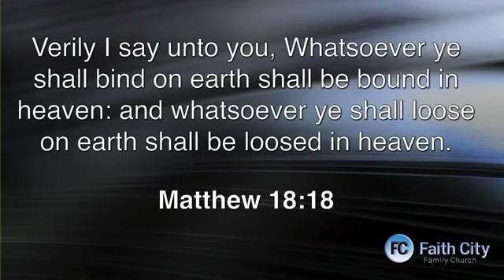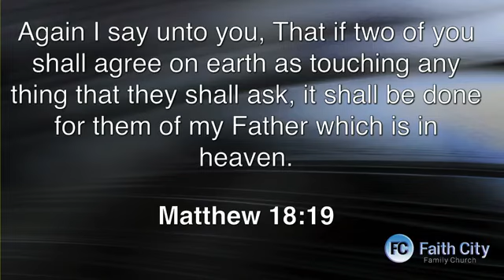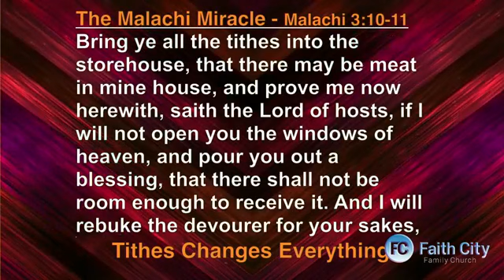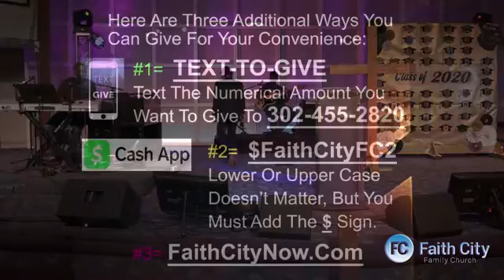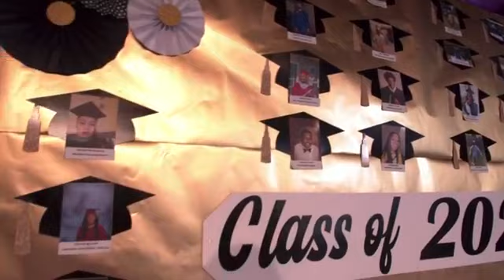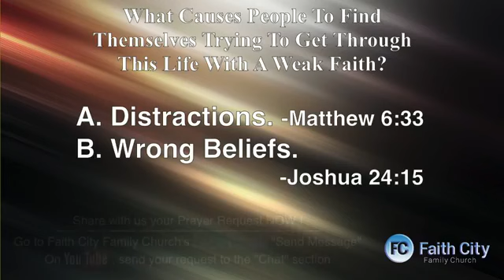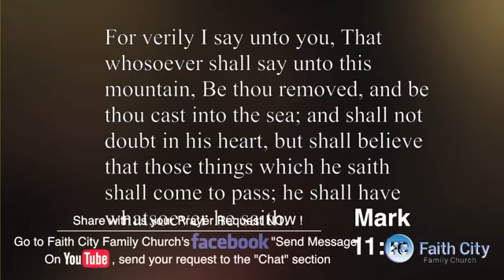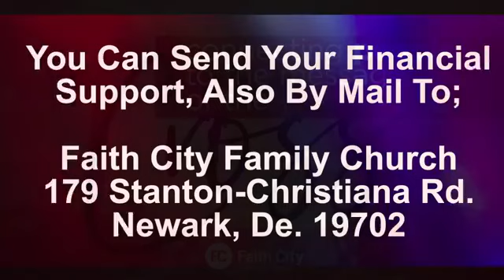Faith City Family Church Bible Study